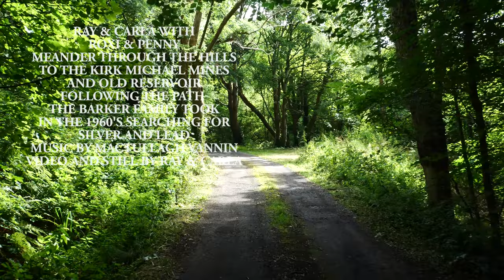Ray & Carla, Isle of Man, Kirk Michael Mines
A lovely walk through the past following the steps of the Barker family and their walk to the mines looking for treasure, pushing the family pram, and the adventures they enjoyed while their father dug for lead and silver in the spoil hills left by the old miners of the 1870's. We walked the path with the dogs, whilst chatting as we ambled, music by Mactullagh Vannin, Photos by Chris Killip with other pictures and video by both of us. It was a lovely day and at times we were both actually back in the 1960's. Ray & Carla